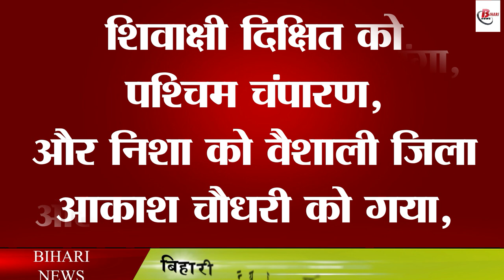बालू के कारोबार से जुड़े इस जिले में UPSC टॉपर की हुई पोस्टिंग, ये है चुनौती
Among the ten officers who have been posted in Bihar, Shailja Pandey has been given charge in Patna, Sara Ashraf in Muzaffarpur, Apoorva Tripathi in Nawada, Shivakshi Dixit in West Champaran, and Nisha in Vaishali district, while Akash Chaudhary has been given charge in Gaya, Surya Pratap. Singh has been posted to Darbhanga, Anil Basak to Nalanda Praveen Kumar to East Champaran and Shubham Kumar to Aurangabad. According to the news going on in the media, it is being said in the district where Shubham Kumar has been posted that it has been infamous for illegal sand business. Let us tell you that a few months ago, suspension action has been taken against many administrative officers including SP and DSP of this district.